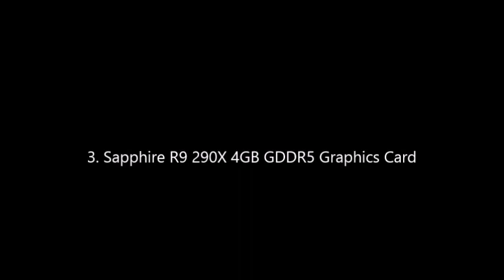Top The Best 5 Graphics Card for Gaming 2017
5 Best Graphics Card for
Gaming 2017